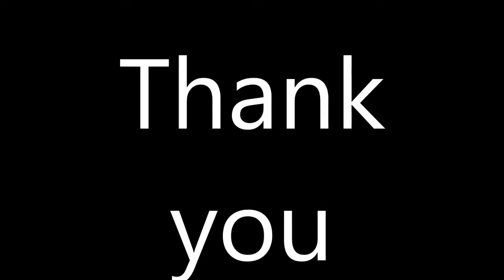[MKWii] Custom Tracks Worldwides #6 w/ commentary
rusoX is frustrating